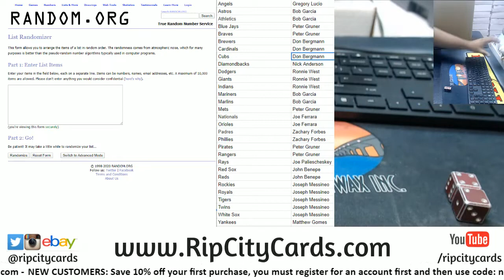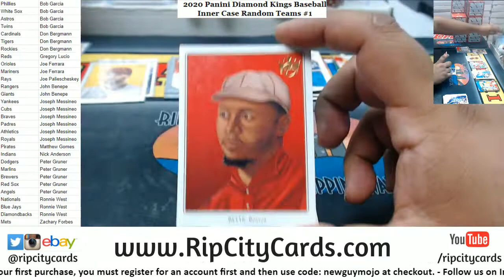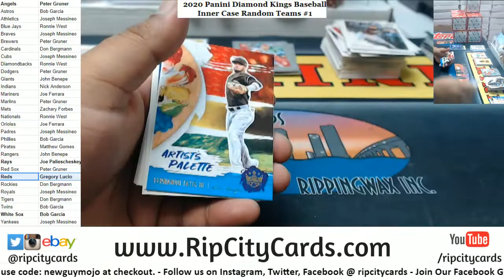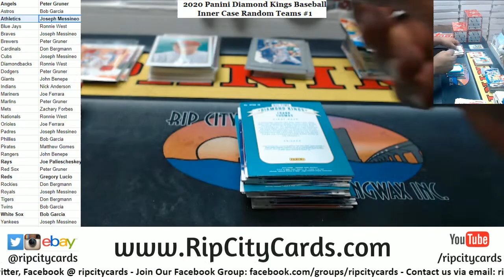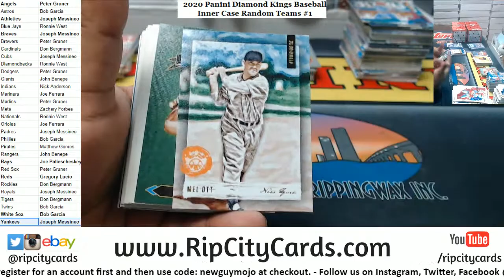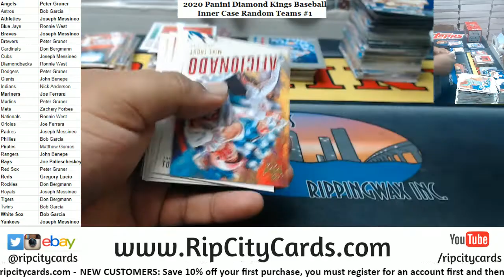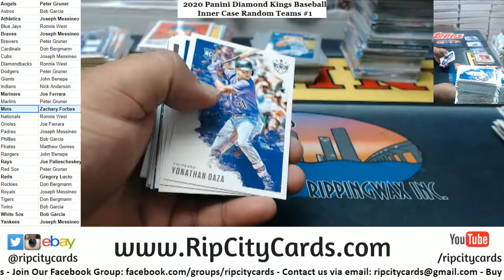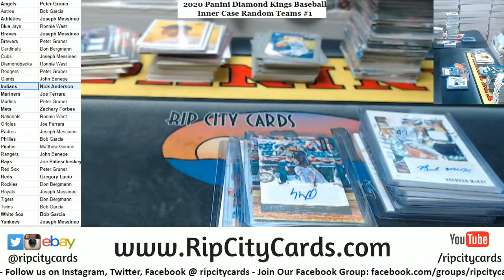2020 Panini Diamond Kings Baseball Inner Case Random Teams #1